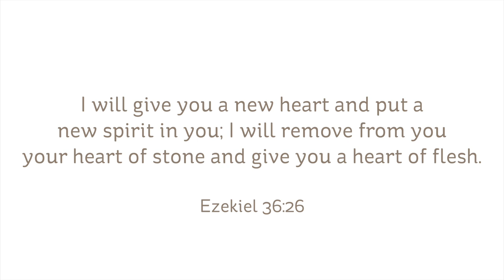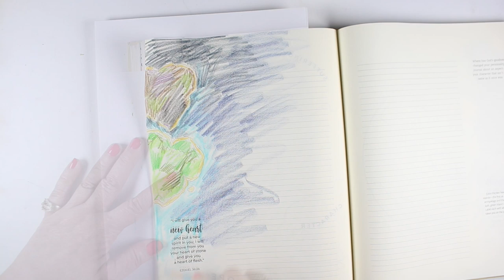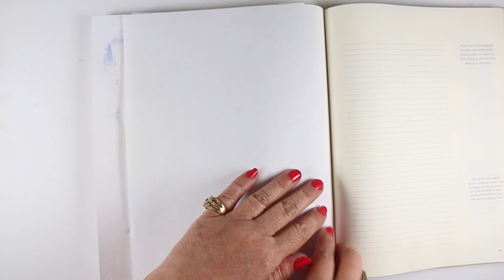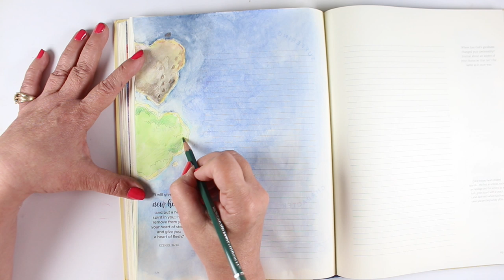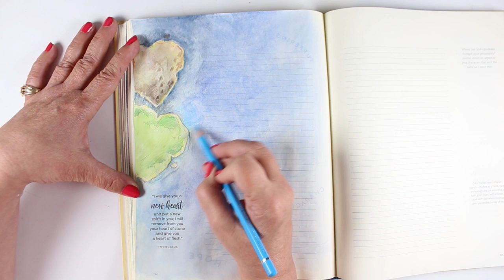Bible Journaling: Ezekiel 36 - Heart Islands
There's no sketch for this (but the one I'm coloring is in the workbook, page 124) You can draw the islands any shape (see page 98 in the main book).

SCRIPTURE:
I will give you a new heart and put a
new spirit in you; I will remove from you
your heart of stone and give you a heart of flesh.
Ezekiel 36:26